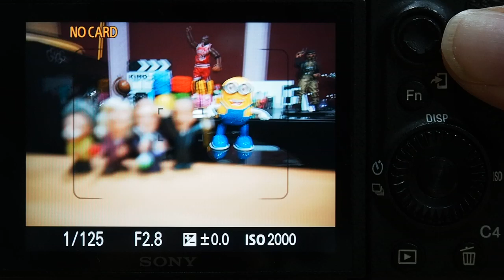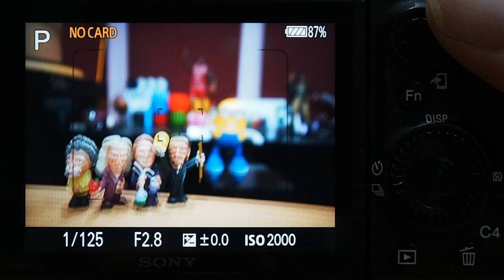TAMRON 17 28mm F2 8 Di III RXD AF TEST